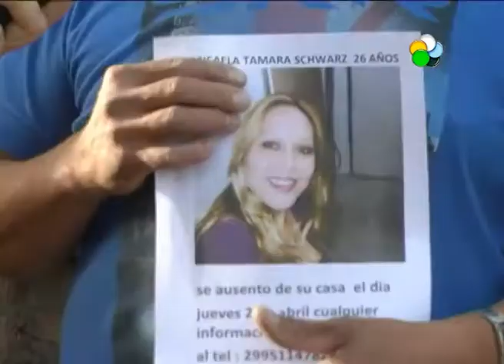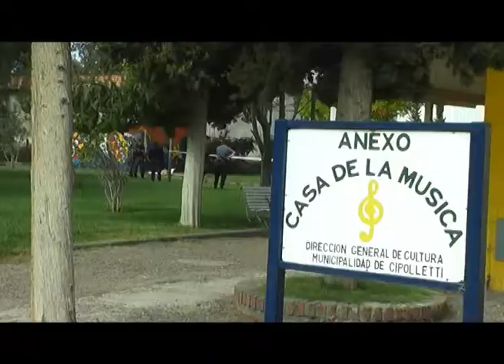Cipolletti - Casos Micaela y Nicolás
En las últimas horas apareció el celular de Micaela Schwartz la joven que apareciera muerta el pasado viernes en Cipolletti y que según datos de la autopsia murió por un paro cardiorrespiratorio. La policía continuará con rastrillajes en la zona del hallazgo del cuerpo. Con respecto al asesinato de  Nicolás Gonzalves, el joven hallado muerto detrás de la Casa de la música en Cipolletti, aseguran que la causa estaría esclarecida tras la detención de 3 personas. Hablamos con el juez Gustavo Herrera y con el fiscal Marcelo Gómez.